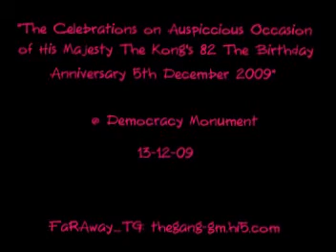GM:His Majesty The King's Birthday Anniversary09-ไม่ต้องรู้...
Event : The Celebrations On Auspiccious Occasion Of His Majesty The Kings 82 The Birthday Anniversary 5 Th December 2009
Date: 13/12/09
Place: Democracy Monument
Credit: TG Thegang-gm.hi5.com ... (more info)